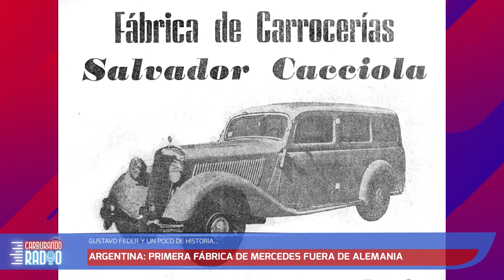Argentina: la primera fábrica de Mercedes Benz fuera de Alemania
La radicación de Mercedes-Benz en la Argentina se dio en un marco de industrialización de la economía nacional que tuvo a la actividad automotriz como uno de sus pilares.